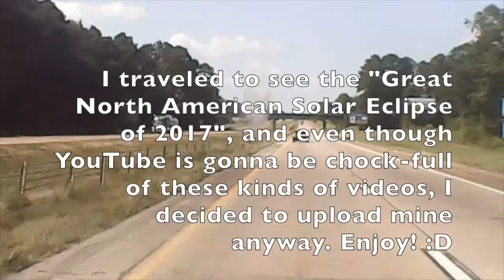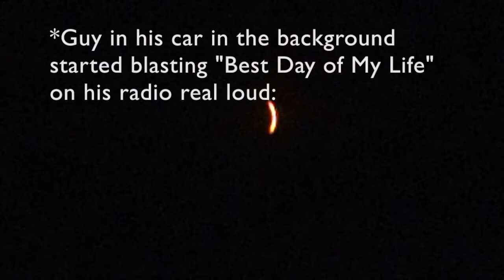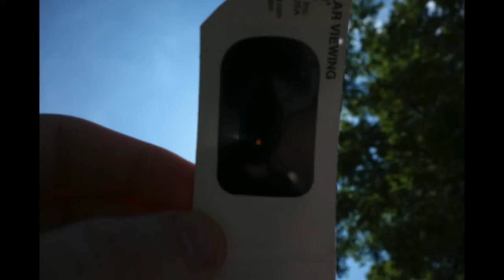Solar Eclipse 2017 - Montage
My buds and I traveled over 8 hours north to southern Missouri to see the Solar Eclipse, specifically the Totality. Here's a montage of what transpired. **I'll go ahead and apologize in advance, I am a terrible videographer and not much better at making montages; But here's my best shot at both. Enjoy!
For those curious, the video cameras I used were a Sony RX-100 to shoot the eclipse and pictures, and a dirt cheap(I'm not kidding, I got it for $8 on ebay) DashCam to record the roadtrip. And no, I did not go blind because I donated my Eclipse glasses to my camera.
Kudos to that guy who blasted that song over the whole park, you made a lot of people's day that much better.  :D